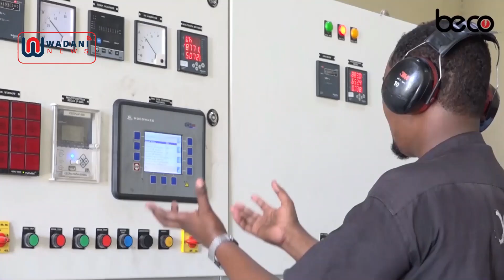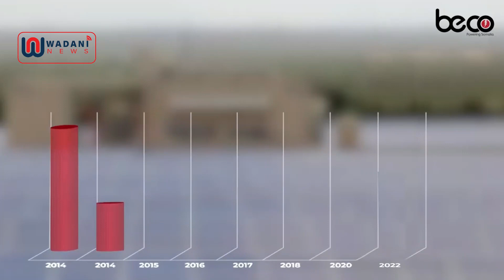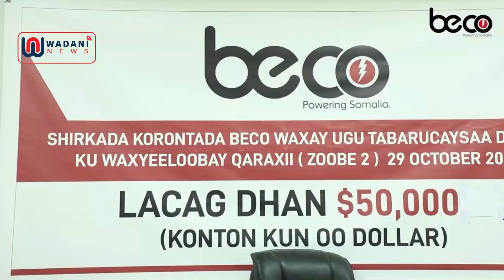Dadweynaha kala dewan ee Baydhsbo oo dhibaatooyin xoogan ku qaba isticmaarka korontada BECO.